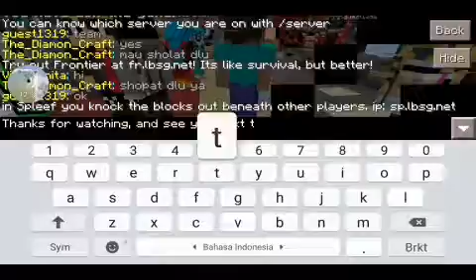Hantaman Maut Dari Belakang! || MINECRAFT: Sky Wars #1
Special Video :v menjelang ultah :v

Gw Mr.Po
Salam Es Batu :v
Good Byeee. :v